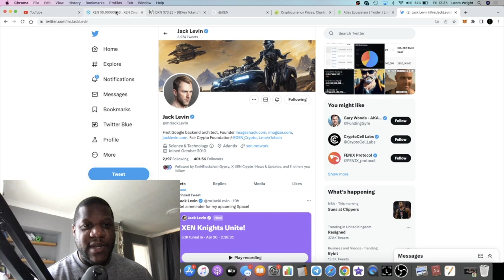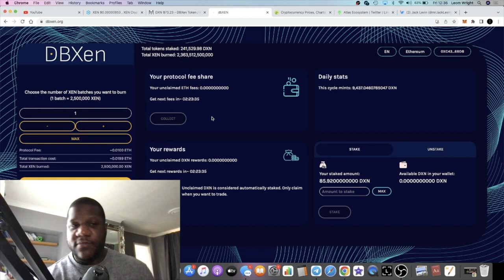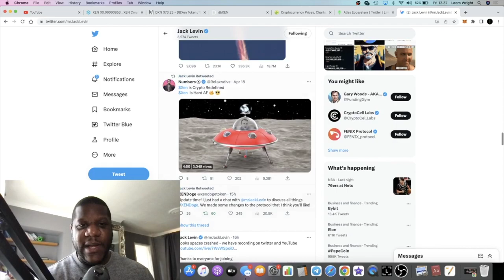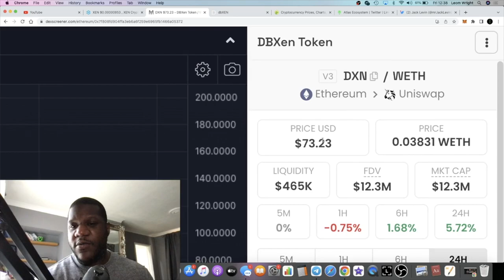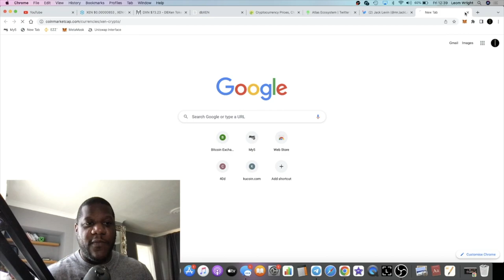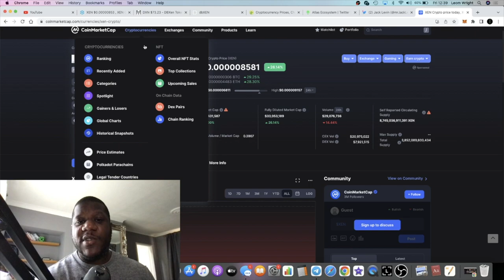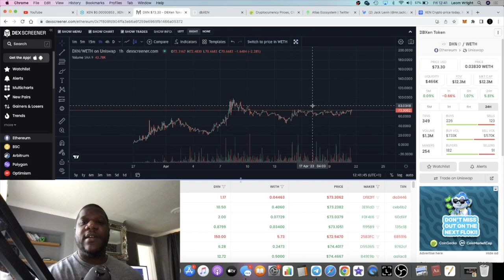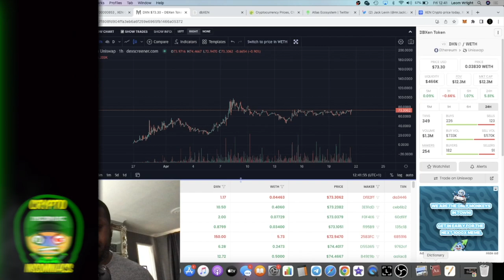Xen Crypto Pump Buying DBxen (DXN) For Hex Millionaire Gains